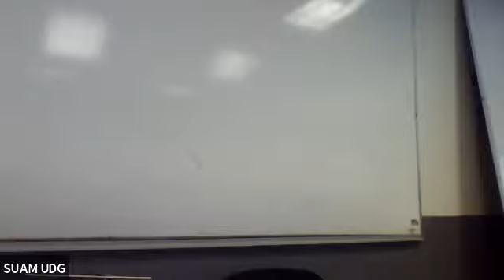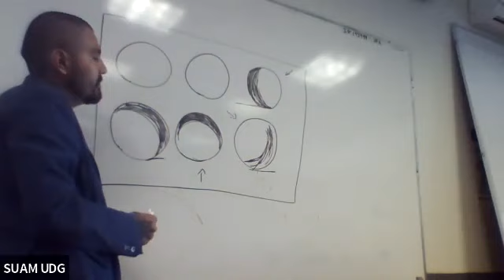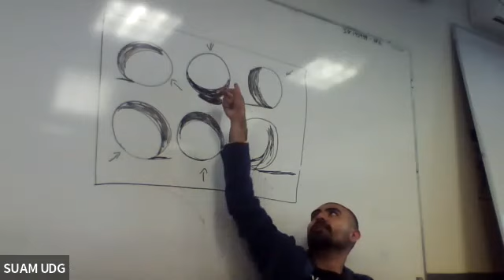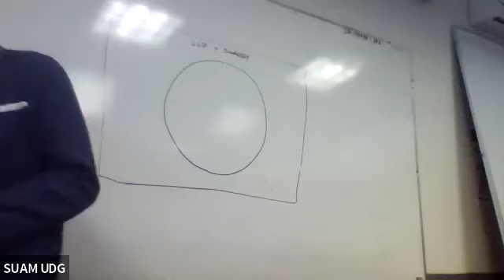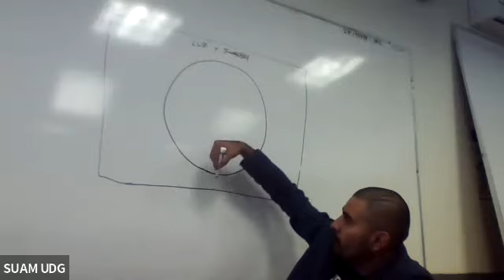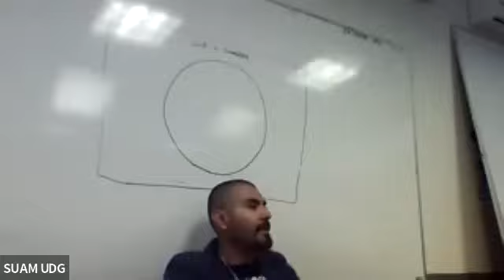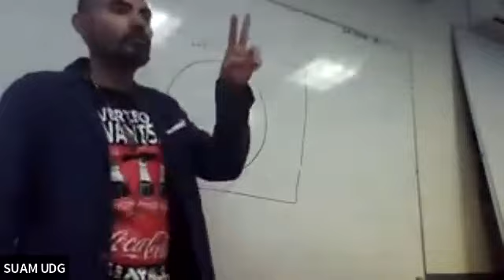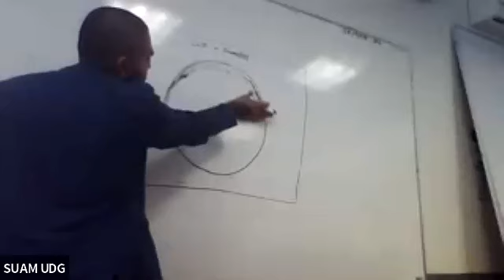DIBUJO Y PINTURA PRINCIPIANTES (CICLO 2022-B)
Horario: Martes de 9:00 a 11:00 hrs
Maestro: Sinuhe Saavedra